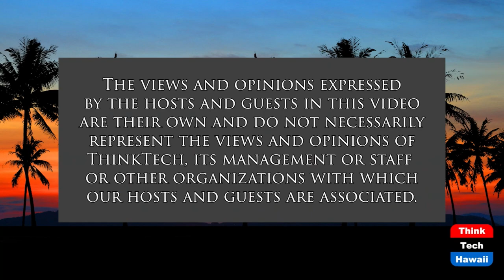The Honorable Judge Tony Leung (A Nation of Immigrants)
First Asian American Judge in Minnesota.  The host for this show is Jay Fidell.  The guests are Chang Wang and Tony N. Leung.

The first guest on "A Nation of Immigrants" is The Honorable Judge Tony N. Leung, the first Asian Pacific American judge in Minnesota. Judge Leung received his bachelor's degree with honors from Yale University and Juris Doctor from New York University School of Law. Judge Leung was born in Hong Kong and immigrated to America in 1966 with his family when he was 6-year-old.

Judge Leung benefited from and is extremely grateful for the Promise of America, but he is also keenly aware of the limitations of the Promise. In this episode of "A Nation of Immigrants," Judge Leung shares his life story, career path, and his thoughts on the judicial process and criminal justice system, as well as his reflections on diversity and inclusion.